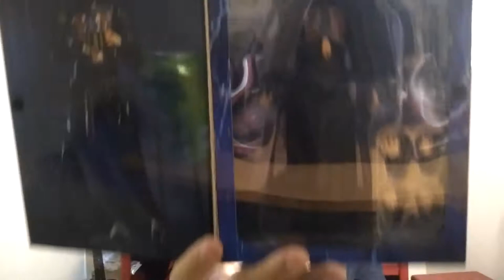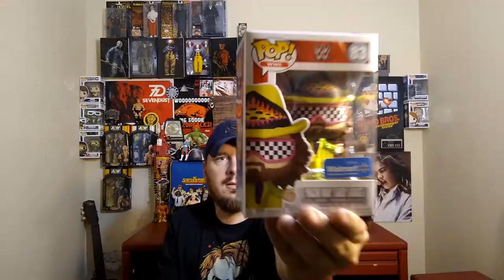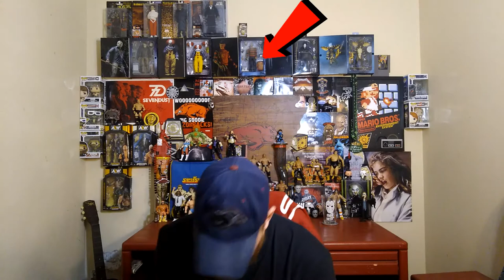THE WORST MICHAEL MYERS MASK EVER! Plus Figures, Funko Pops, Shirts and more! Town Haul Episode 4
Like this video, subscribe to the channel and hit that bell to make sure you get to see every video i upload...thanks for stopping by and i'll catch ya'll on the down the road!